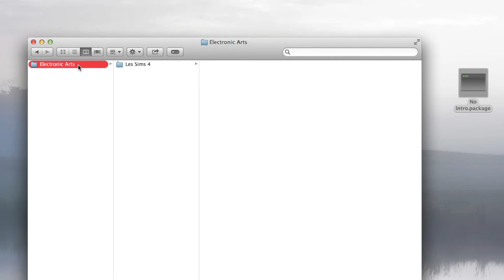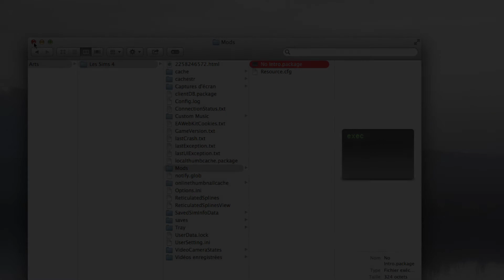Sims 4 - Supprimer l'introduction (Mod)